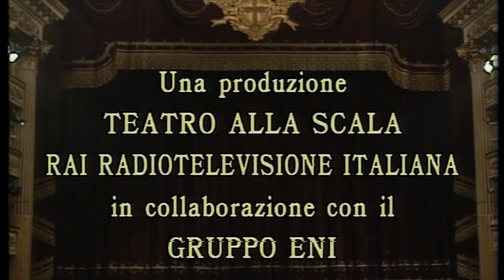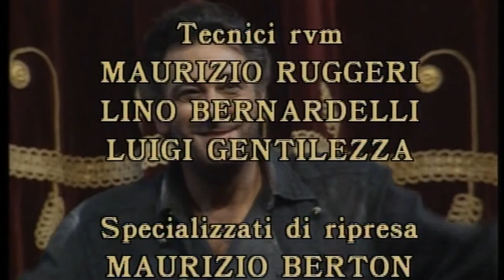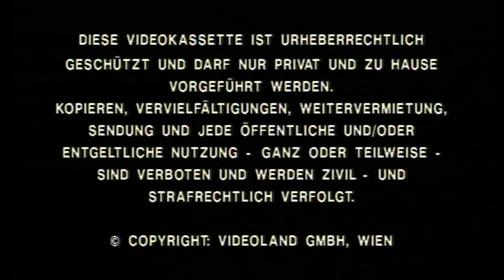LA FANCIULLA DEL WEST - Domingo - Zampieri - Pons - Maazel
Giacomo Puccini - La fanciulla del west
Placido Domingo
Mara Zampieri
Juan Pons
Lorin Maazel